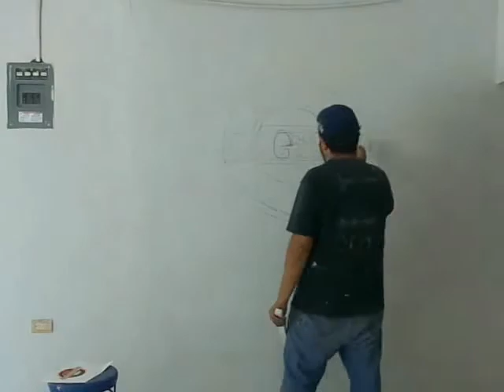Mexican Weirdoh´s - El bueno, el malo y el weirdoh (wall painting restaurant part 1 b/n)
Un mural echo en una pizzeria de Culiacán con pintura vinilica, parte 1 diseño y marcado de dibujo b/n.
musica de Mexican Wirdohs - el bueno, el malo y el weirdoh